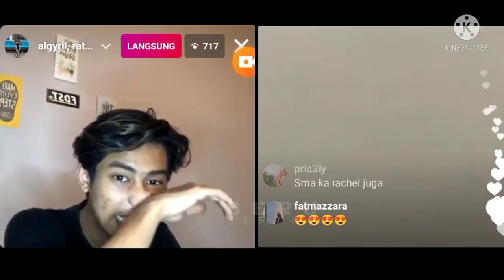Keseruan ngelive Adira Ratu dan Rachel